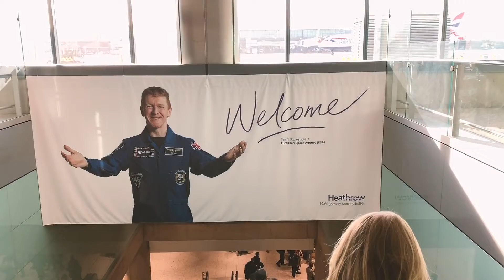LES MIS IN LONDON // VLOG #008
PART 1